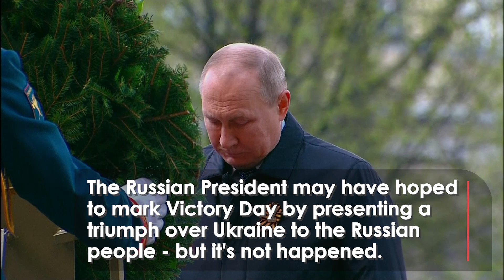'Defending the Motherland': Russia Celebrates Victory Day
As the din of bombs and bullets drown out Ukraine's cries of agony, in Moscow gun salutes and patriotic music welcome in Russia's Victory Day.

Commemorating 77 years since the Soviet victory over Nazi Germany, recent events have made this year's celebration all the more poignant.

President Vladimir Putin presided over a huge commemorative military parade featuring military personnel, hardware, and aircraft.

It's an emotional public holiday for many Russians whose parents and grandparents were among the 27 million Soviets who died in the Second World War.